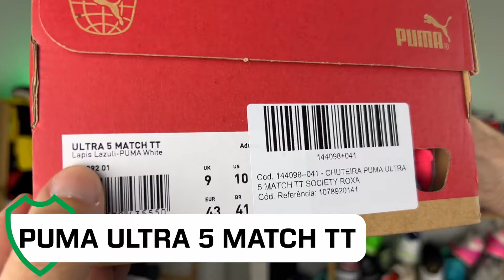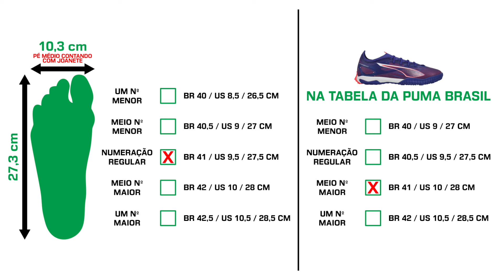Melhor que King Match e Future 7 Match? - Análise chuteira society Puma Ultra 5 Match TT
✅ Compre a Puma Ultra 5 Match TT: FutFanatics - Preta - Verde - Roxa

✅ Onde comprar camisas e chuteiras ORIGINAIS?

Fala galera do Camisas e Chuteiras! Depois de analisar a chuteira society Puma Future 7 Match TT e chuteira society Puma King Match TT, chegou a hora de conhecer a nova versão intermediária para society da speed boot da Puma. Será que vale a pena investir na chuteira society Puma Ultra 5 Match TT? Ela ficou melhor do que a Puma Ultra Match TT de 2023? Bora descobrir no vídeo de hoje!